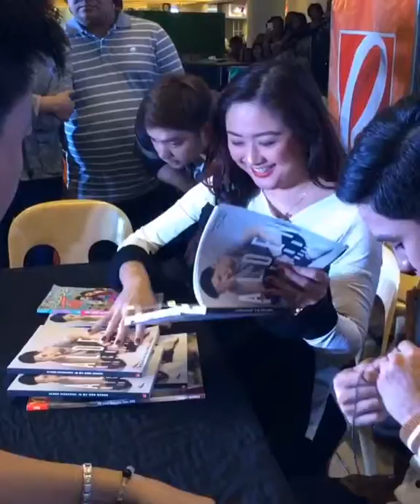August 21, 2016